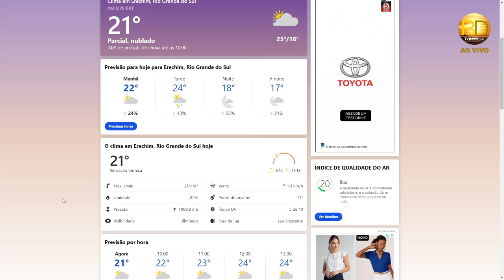Previsão do Tempo: 15/02/2021